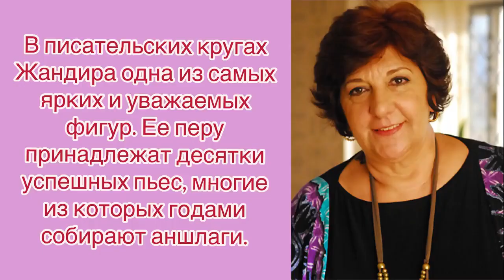Series Clone////How have the actors changed?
👉Giovanna Antonelli
👉Vera Fisher
👉Leticia Sabatella
👉Murilo Benicio
👉Stenio Garcia
👉Daniela Escobar
👉Deborah Falabella
👉Carl Diaz
👉Dalton Vig
👉Julian Paez
👉Nivea Stelmann
and this is not a complete list of actors that you will learn about from this video.